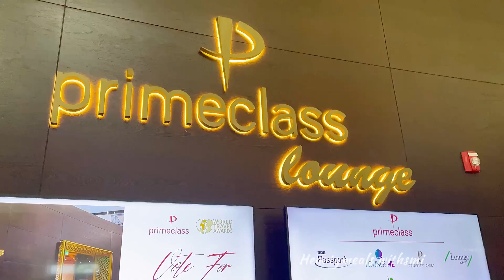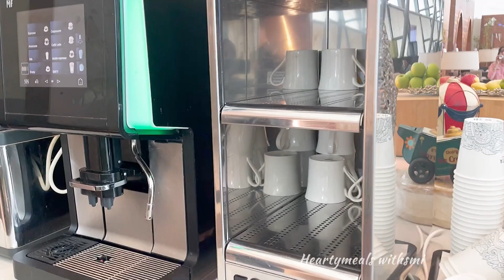Primeclass Lounge at Muscat Airport | Oman Airport Lounge | Muscat Airport Lounge Food